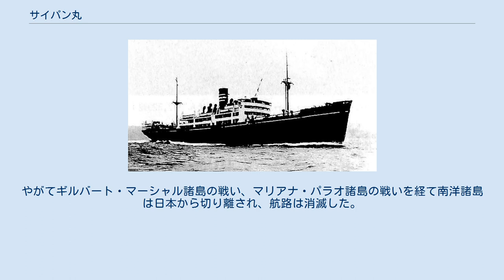サイパン丸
サイパン丸（さいぱんまる）は、日本郵船の内南洋航路の貨客船である。
内南洋航路は、南洋諸島居留民にとって生活必需品を補給し、生産物を出荷する重要航路であった。
それにも関わらず旧式船中心だったところへ就航した新鋭船が、本船であった。
太平洋戦争中にアメリカ潜水艦に撃沈されたが、約400人の乗客の多くを無事に避難させて、死者は一割以下に抑えた。
 以下、トン数表示のみの船舶は日本郵船の船舶である。
 第一次世界大戦の結果、南洋諸島は国際連盟の委任統治領として日本に託された。
1922年に南洋庁が開設されると諸島の開発は一層進められ、人員や物資の往来は増加する傾向にあった。
日本郵船が日本と南洋諸島を結ぶ航路を開設したのは、委任統治領になる前の1917年のことである。
航路は神戸あるいは横浜を起点に、小笠原諸島父島、サイパン島、トラック諸島、ポナペ、クサイを経てジャルート環礁に至る東廻線と、サイパン島から分かれてテニアン島、ロタ島、ヤップ島、パラオを経てオランダ領東インドのダバオ、マナドに至る西廻線の二航路で構成されていた。
東廻線は、日本領内のみを航行する航路としては、おそらく最長距離を行く航路である。
その後、往来の増加に対応して諸島の東西を結ぶ航路などが順次開設されていった。
この航路では、往路では食糧や燃料、生活必需品、各種機械が運ばれ、帰途には諸島産出のコプラ、砂糖、マニラ麻などが日本に運ばれていった。
諸島に住む人々にとっては、この航路の船舶は一種の「宝船」であり、来航するたびに歓迎していた。
 この航路に就航していた船舶は山城丸（3,606トン）や近江丸（3,582トン）、泰安丸（3,135トン）、天城丸（3,165トン）など、明治時代末から大正時代に建造された主力を占めていた。
昭和時代に入って、人員や物資の往来の更なる増加に対応して、新鋭貨客船を建造することとなった。
その第一船として建造したパラオ丸（4,495トン）に続いて建造されたのがサイパン丸である。
 サイパン丸は1936年6月16日に三菱重工業長崎造船所で竣工した。
船体は先に竣工したパラオ丸よりも1,000トン大きく、船客定員もパラオ丸より若干多かった。
サイパン丸およびパラオ丸は、三連成レシプロ機関から排出された排気ガスでタービンを回し、出力を増す方式を採用していた。
船名に関しても、海外の地名や国名を船名に取り入れる際には、例えばあるぜんちな丸（大阪商船、12,755トン）などのように、平仮名か漢字表記にすることが多かったが、サイパン丸とパラオ丸に関しては片仮名表記であり、「片仮名＋丸」の表記は少なくとも第二次世界大戦前の日本船舶の名前としては数少ない存在であった。
 サイパン丸はパラオ丸に続いて竣工後ただちに航路に投入されたが、1937年からの日中戦争に際し、青島の日本人居留民引揚げのため同年8月に、日本政府に一時傭船された。
その後は1941年9月3日から6日まで日本海軍の裸傭船になった時期を除けば通常の航路に就航し続け、これは太平洋戦争開戦後も基本的には変わらなかった。
変わった点と言えば、航路が船舶運営会による運営になったこと、航路に対する敵の攻撃に備え不定期運航になったこと、輸送船団に加入すること、帰途の船客に引揚げ者が目に付いたことが挙げられた。
1942年の時点で、8月5日にパラオ丸が、12月28日に近江丸がそれぞれ戦渦により沈没していた。
 1943年7月15日、サイパン丸は伯剌西爾丸（大洋興業、5,860トン）他輸送船3隻とともにオ505船団を編成し、水雷艇鳩、第18号掃海艇、第10号駆潜艇、特設掃海艇第7玉丸（西大洋漁業、275トン）の護衛で佐伯を出港した。
サイパン丸には船客の他味噌、醤油、石炭、雑貨など合わせて3,270トンが積み込まれていた。
16日正午、第18号掃海艇、第7玉丸が船団から分離し、第18号掃海艇は佐伯へ、第7玉丸は宿毛湾泊地へ向かった。
船団は折りからの台風に翻弄され、低速力で進まざるを得なかった。
船客の大半は船酔いに見舞われたが、それでも避難訓練はみっちり行われた。
 7月21日、オ505船団は 北緯16度29分 東経133度57分 / 北緯16.483度 東経133.950度 / 16.483; 133.950のパラオ北方980キロの地点に差し掛かった。
12時30分、船団はアメリカ海軍潜水...